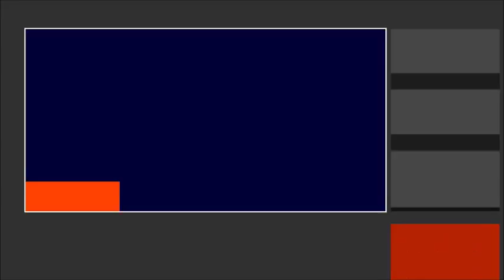Marlow Completes... Fallout 4 - Episode 18